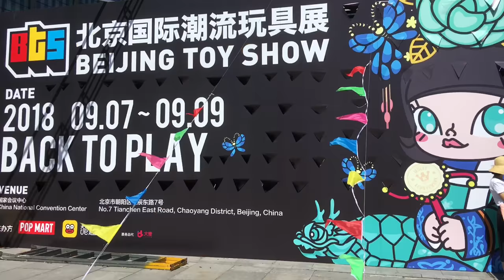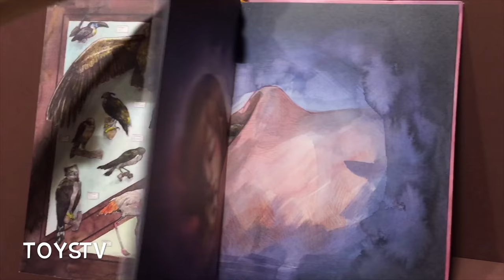TOYSTV Beijing Toy Show BTS 2018 #9 Yoyo Yeung 北京国际潮流玩具展